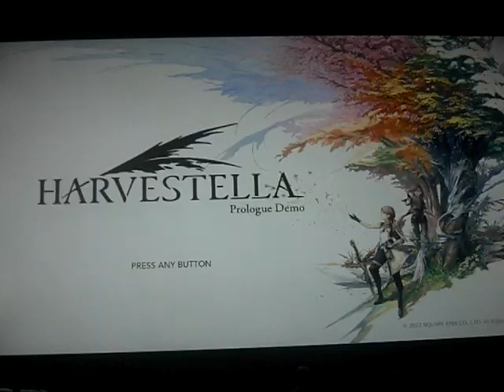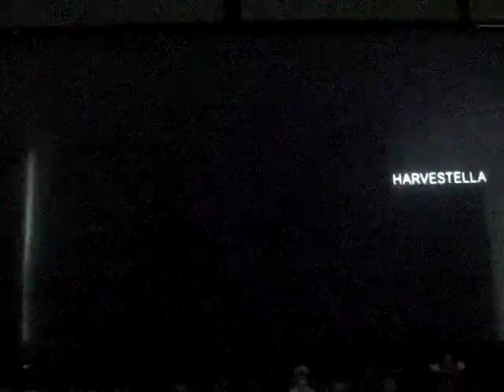Harvestella prologue demo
Playing some of the demo of the Harvestella prologue